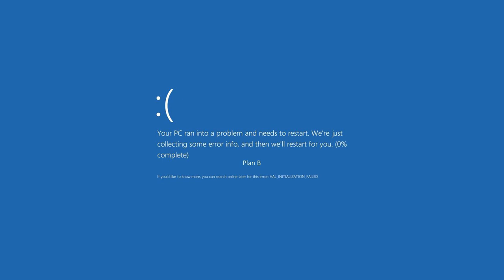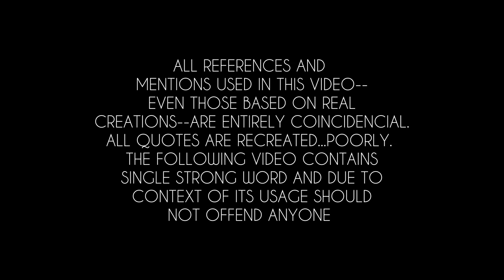Disdjointed - Cake Brutal Lovestory /// OFFICIAL LYRIC VIDEO [2017]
Official stream and lyric video for new track, called "Cake Brutal Lovestory".

And soon through all other webstores

LYRICS:

CHORUS A:
Every minute one cake in the world dies
And no one knows, how his lady cries…
They must be dreaming of lovestory from the skies,
And get nothing but brutal stab from behind

VERSE 1:
Remember, how you fear to be dismembered?
Horrified, descending and of course – no happy ending
But I promise… I promise to you…
Somehow, one day we will run away for sure…
We’ll run away for sure…

Then, I’ll rent a cameraman,
To shoot my perfect plan,
Imagine, we are throwing leaves
In an autumn forest, at the farthest corners

I’ll say: “look at this photograph
Everytime I do, it makes me laugh”
As in the Nickelback’s song,
Where we truly belong

But, forget about it
We will probably die tonight… ‘cause

CHORUS A

VERSE 2:
We will probably die tonight
And that bloody knife
Will help them tear our souls apart

They’re gonna rip your throat out!
Ram into your stomach to break your damn spine
But don’t be scared out
I won’t give up on you, all is gonna’ be fine

What is best in life?
As one wise man said:
“To crush your enemies down
See them driven before you”

That what a man’s gotta do
I’ve almost sh*t myself
But I’m not gonna to
I will save ourselves
We will make it through

CHORUS B:
Gotta take a minute, gotta take a minute
Figuring out of our escape plan
And when we’ll run away
I’ll show you who’s the man
Even if we pretend
That this wouldn’t work for us right here
You know, it’s thriller-driller night
That’s my plan B